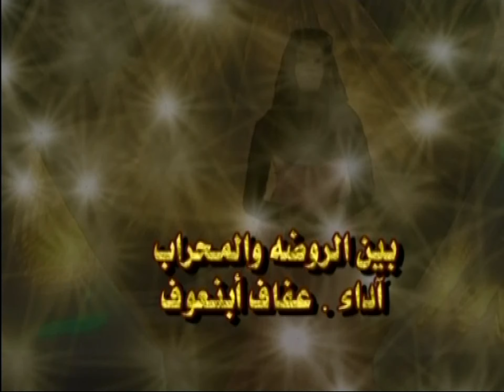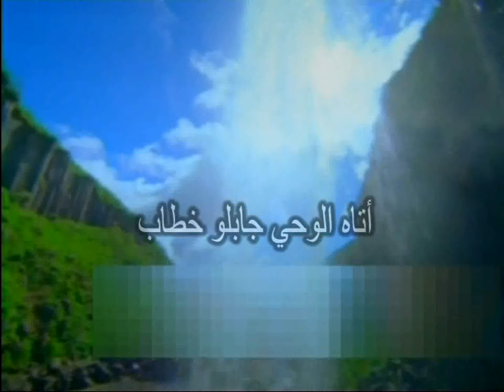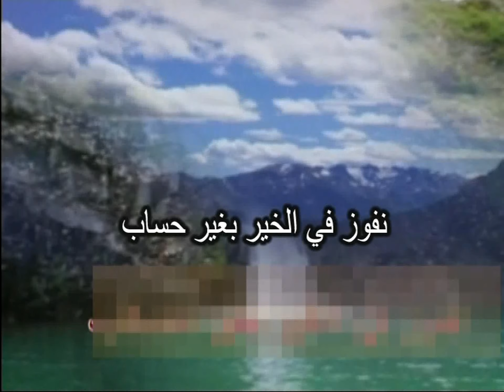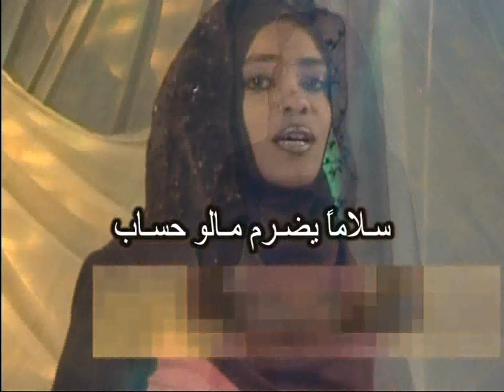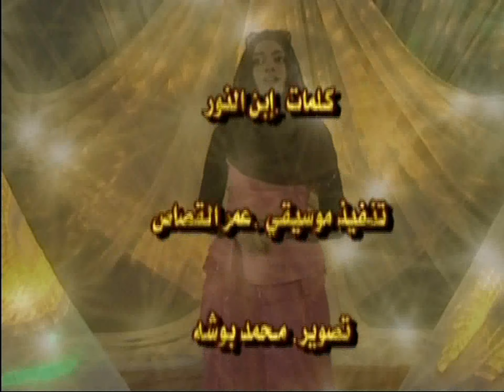عفاف بن عوف | بين الروضة والمحراب جديد2022